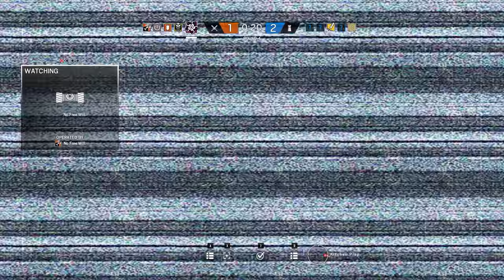Rainbow Six Siege + Part 1032 + Kafe Dostoyevsky TDM Secure Area + AUDIO BUG TURN VOLUME DOWN crew